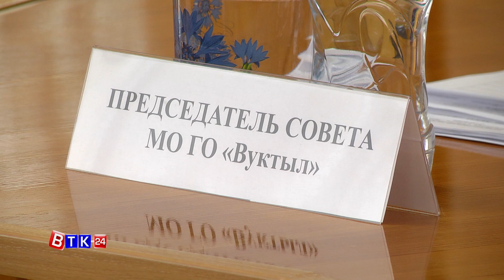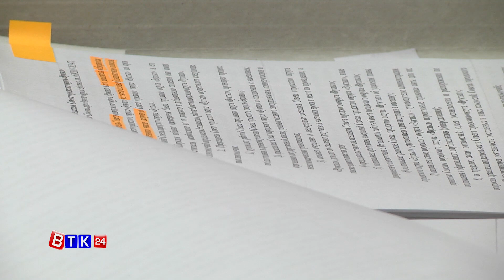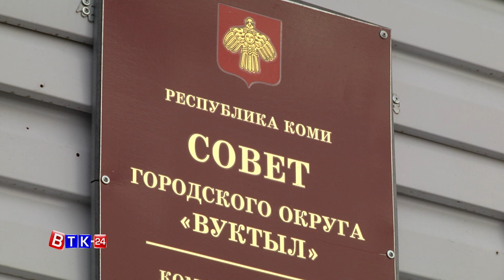Председателем Совета округа избран Виталий Олесик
24 сентября состоялось первое заседание Совета городского округа «Вуктыл» второго созыва, в котором приняли участие 10 избранных депутатов, Гульнара Идрисова, глава МО ГО «Вуктыл» - руководитель администрации ГО «Вуктыл», представители администрации округа и заведующий Общественной приёмной Главы Республики Коми по городу Вуктылу.